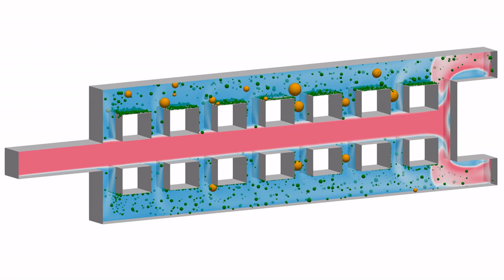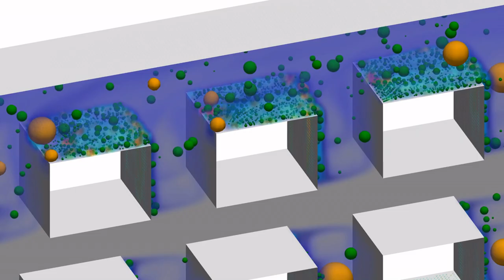Electrochemical reactor generates bubbles growing by diffusion and coalescence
This is a simulation of a membrane-less electrochemical reactor for water electrolysis. The reaction generates dissolved gases (hydrogen and oxygen) which nucleate into bubbles. The bubbles grow by diffusion and coalescence with other bubbles. Small bubbles (green) are treated as point particles and larger bubbles (orange) are deformable.